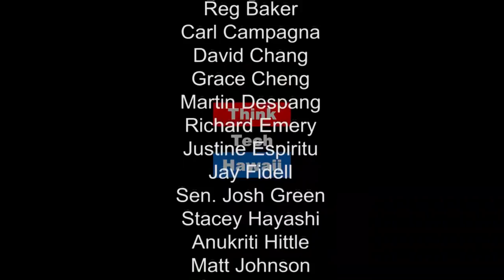From Bikinis to Burkinis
Join Crystal and two special guests for a discussion on how different cultures dress for the beach and the stigma that comes with beachwear.